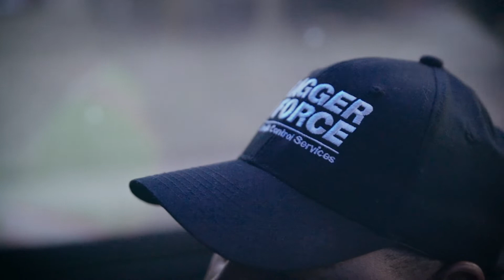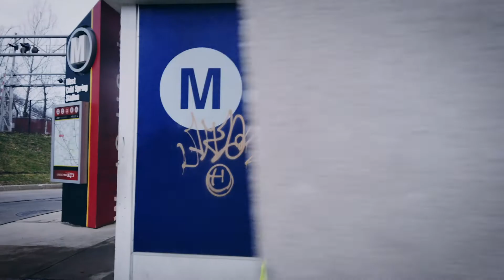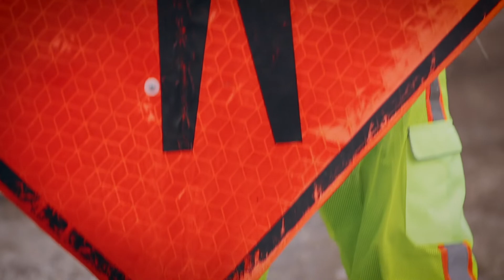Partnering for a Workforce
We at Flagger Force view workforce development as providing opportunities for employment and leading-edge training for a career that, in our way, keeps communities moving. Developing partnerships outside of our organization was an organic next step for us to use business to help fill a need and change lives.

We partnered with the Living Classrooms Foundation, a Baltimore, Maryland-based nonprofit, in 2018 to do just that. Watch the video to see how coming together in a meaningful way not only strengthened both of our organizations but the individuals in the communities we serve.